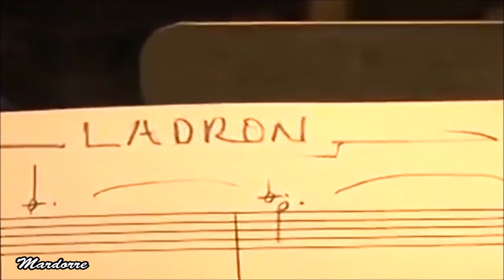Descubre cómo grabaron la música de la película de Fernando Colunga: Ladrón que Roba a Ladrón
André Levin , compositor  de la música de la película  "Ladrón que Roba a Ladrón"  filmada en  USA y  protagonizada por Fernando Colunga,  nos invita a ver cómo hicieron el acompañamiento musical de  algunas de las escenas de la película .